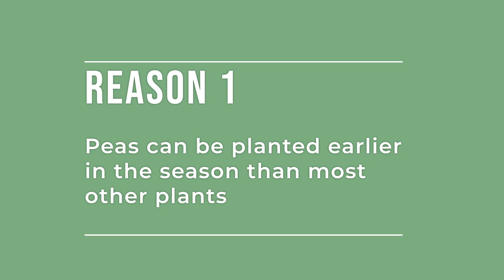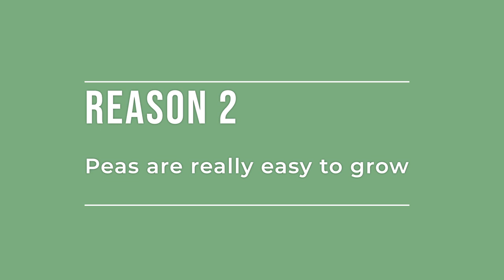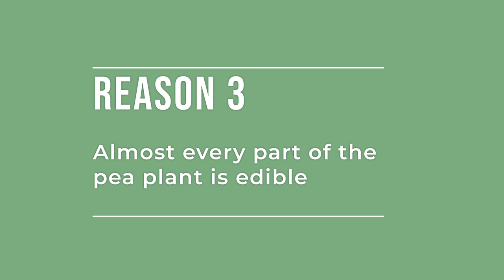5 Reasons to Grow Peas in Your Garden with Angela Judd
Certified Master Gardener, Angela Judd, is here to share 5 reasons why she loves growing peas, and why you should too!

Felco F-2 Classic Manual Hand Pruner
Rose Home Fashion Solid Pine Wood Plant Stand
TACKLIFE 6 Piece Stainless Steel Heavy Duty Garden Tools Set